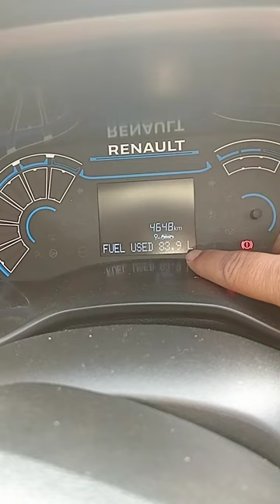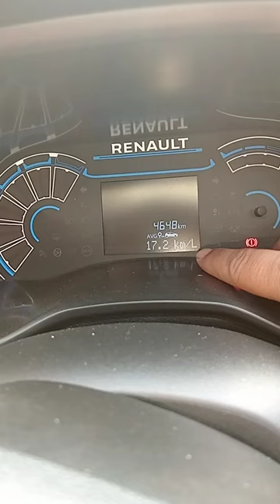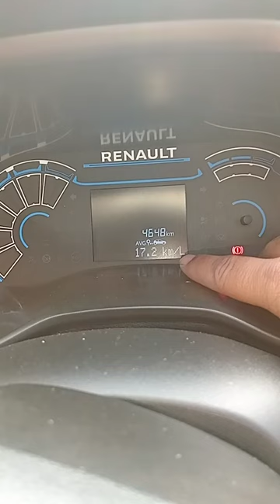renult tribber ka mileage 🔥🔥